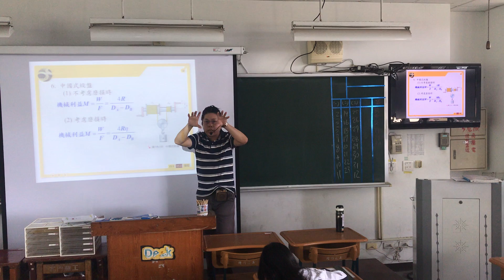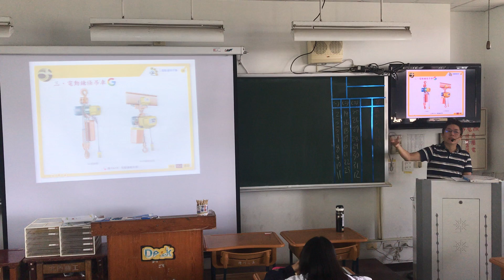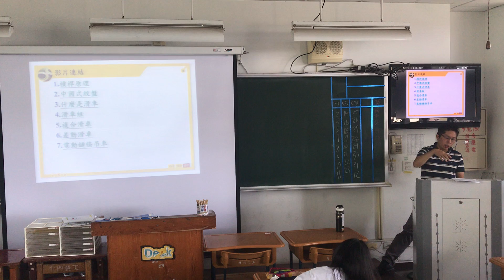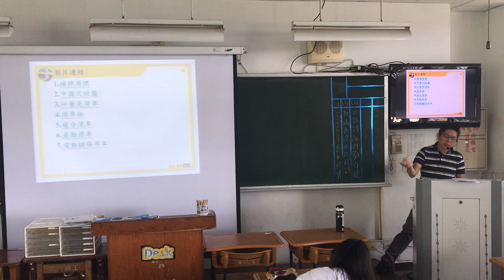CH.15｜🎧簡報版｜Part.2｜起重滑車｜機件原理｜第15章｜1張黑板1章重點｜Machine Elements Principles｜2019年製｜ClarkHuang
「機件原理」，包括各種機件、機構、機械的定義/種類/運動傳達的方法，以及運動對與運動鏈相關探討，此學科範圍廣泛，準備起來著實不易，且四技統測考試（機械群─專業科目(一)）為求出題分布平均，每章一定會出個一題以上，甚至許多國家考試也都將「機件原理」納入必考範圍。

❤【教學特點】❤
1. 影片採現場錄製，帶領同學重回學生時代的教室，不造假，原汁原味，可以隨時暫停，馬上做筆記。
2. 把學生不易懂的地方用最簡單的方式講解，讓機械製造簡單化。
3. 依據最新機件原理課綱範圍，省略統測不考及舊課程的內容。
4. 學生可依據手邊最新課綱的教科書搭配使用，另提供分章節/分年度的【歷屆試題】講解影片供學生搭配使用，同學無須另外花錢購買相關題目和演練題型。
5. 板書全面系統化呈現精選重要觀念與公式/主題，濃縮所有最版本之精華並侃侃而談。